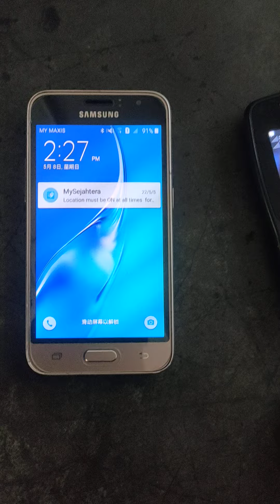Car Service Tank 8 - 5 - 2022 Proton Wira jangan sakit Kepala